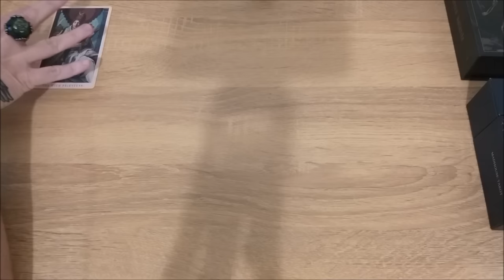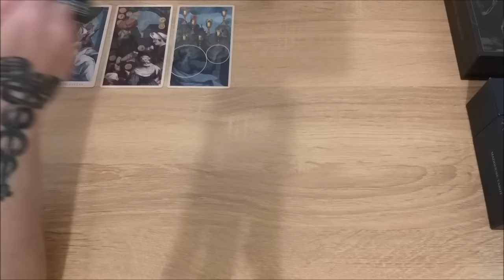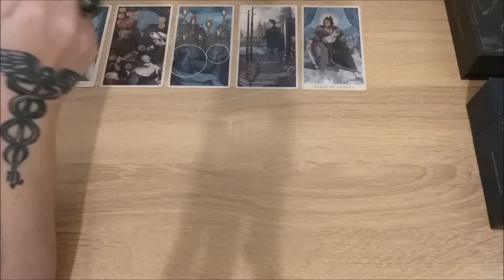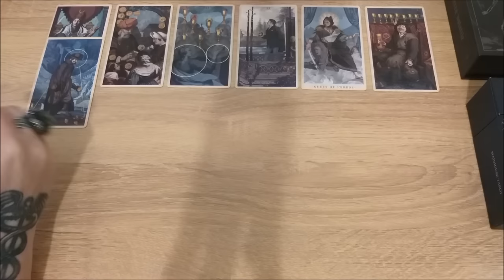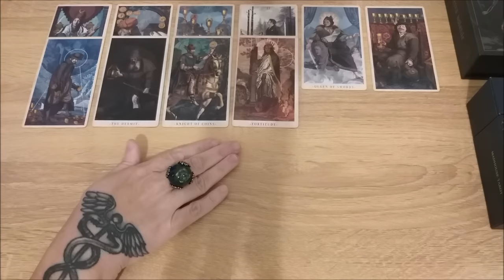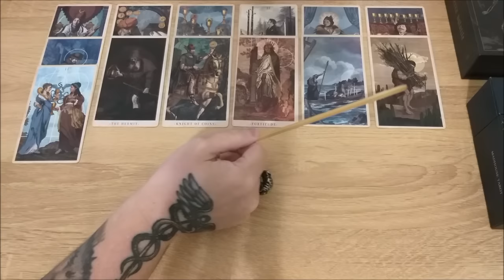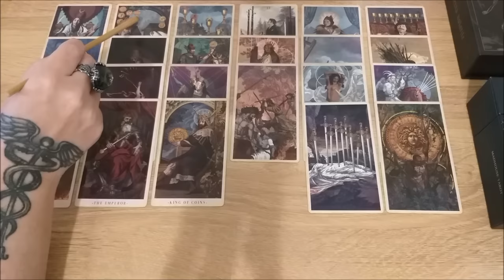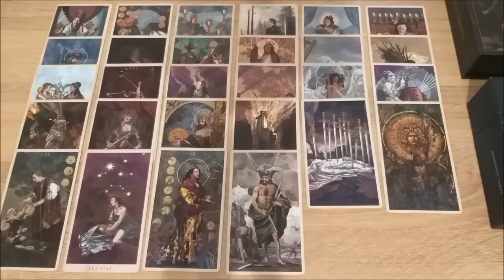Мой истинный путь. Правильным ли путем я сейчас иду?